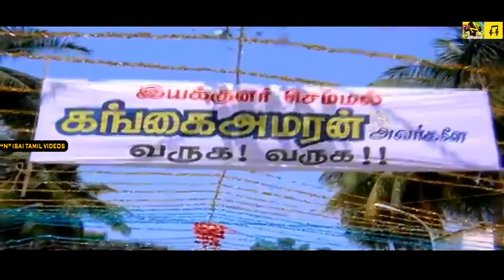நாட்டுப்புறத்தில் இருந்து நம் மனதிற்கு அமைதியை தரும் தெம்மாங்கு பாடல்கள் # Themmangu Padalgal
Ilaiyaraaja (born 2 June 1943 as Gnanathesikan) is an Indian film composer who works in the South Indian cinema, predominantly in Tamil since the mid 1970s. Widely regarded as one of the greatest Indian music composers of all time, Ilaiyaraaja is also an instrumentalist, conductor singer, and songwriter. He has composed more than 6500 songs and provided film scores for more than 1000 films, also being acclaimed for his exceptional background scores.[1][2][3]
Devanesan Chokkalingam, popularly known as Deva, is an Indian film composer and singer. He has composed songs and provided background music for Tamil, Telugu, Malayalam and Kannada films in a career spanning about 20 years. Many know his gaana songs, written mostly using Madras Tamil. He is known as the "Father of Gaana Genre" in the Tamil film industry.[2][3]

Deva has composed music for many films within a very short period. He debuted as a film music director in the film Manasukkeththa Maharaasa in 1989. In the intervening years he has composed music for a total of more than 400 films.[4]
Vaali (born T. S. Rangarajan; 29 October 1931 – 18 July 2014) was an Indian poet and lyricist whose works were in Tamil, had a five-decade long association with the Tamil film industry, wrote over 15,000 songs.[1][2] He acted in a number of films, including Sathya, Hey Ram, Paarthale Paravasam and Poikkal Kudhirai. He was honoured by the Government of India with the Padma Shri, India's fourth highest civilian honour.[3]
Vairamuthu Ramaswamy is a Tamil poet, lyricist and author. He is a recipient of various awards including the Padma Bhushan,[1] Padma Shri, and Sahitya Akademi Award for his novel “Kallikattu Ithikasam” as well as a seven-time winner of the National Film Awards.